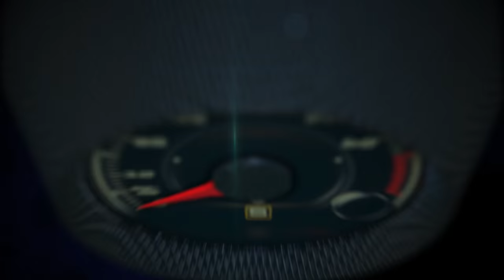2016 Chevrolet Cruze 1st drive with Steve Majoros, Director of Marketing, Chevrolet Cars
Offering EPA-estimated highway mileage of 42 mpg, the all-new 2016 Chevrolet Cruze is unsurpassed in its segment for fuel highway economy.

 “Offering a maximum highway range of up to 570* miles per tank– you can spend less time at the pump,” said Steve Majoros, director of marketing, Chevrolet Cars. “The 2016 Chevrolet Cruze  has more horsepower and torque, and is lighter than the previous generation making it more fun to drive.”

The Cruze’s EPA-estimated 42-mpg highway rating for L, LS and LT models rivals its competition. It tops competitors such as Focus with a four-cylinder (40 mpg hwy), Nissan Sentra FE (40 mpg hwy), Mazda3 (41 mpg hwy), Hyundai Elantra (37 mpg hwy) and Volkswagen Jetta (40 mpg hwy – non-hybrid).

The top-line Cruze Premier offers an EPA-estimated 40 mpg highway.

The Cruze’s efficiency is rooted in a new, direct-injected 1.4L Ecotec turbo and a leaner architecture, which contributes to a nearly 250-pound (113 kg) weight reduction on L, LS and LT trims over previous models. Stop/start technology bolsters efficiency in stop-and-go traffic, helping the Cruze offer an EPA-estimated 30 mpg in city driving – a 7-percent increase over previous models.

The most connected car in its class based on built-in 4G LTE WiFi and connectivity features, including  offering new technologies such as  Android Auto and Apple CarPlay compatibility**, a more comfortable ride and an athletic, aerodynamically optimized design, the 2016 Cruze elevates the compact car segment.

It also offers 10 standard air bags, as well as an expanded range of available adaptive crash-avoidance technologies, including Side Blind Zone Alert, Rear Cross Traffic Alert, Lane Departure Warning with Lane Keep Assist and Forward Collision Alert.

The Cruze range expands in the fall with an all-new hatchback model and the Cruze diesel returns in early 2017.